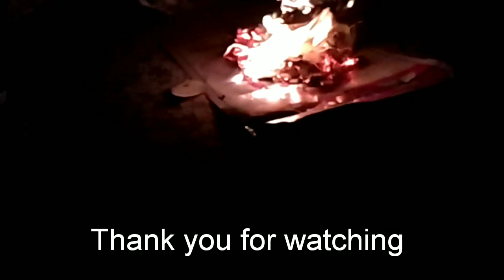Highway Dhaba Mumbai Vlog | With friends, Kinara dhaba W. E. HIGHWAY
Kinara dhaba Mumbai, with dhaba food, it's Huge property spread over, good ambience, there are many spaces of seating and can't really think of a situation when it will not have any seating space for its guests.
The washrooms are also well maintained and hence you can plan out your halts over the highway for your food as well.
Coming back to the food, the taste of vegetarian cuisine foods we ordered was good except the Chinese cuisine ordered by some of our group members where the Schezwan sauce was a dissapointment.(Dish involved - Chicken triple Schezwan rice)
Manchow soup was good to taste and in starter's , veg crispy and chicken crispy tasted really good In the main course we went ahead with indian cuisine and ordered Kinara's special veg gravy, The gravy dish had very good taste and it came with a red gravy and green gravy combination both of them different in its taste.
Desserts was the highlight! We went ahead with what was famous over here, Jalebi Rabdi. They prepare the Jalebi fresh before serving and that along with the yummy Rabdi was the steal of the show.Kudos to the dhaba for such a fantastic treat of Jalebi Rabdi